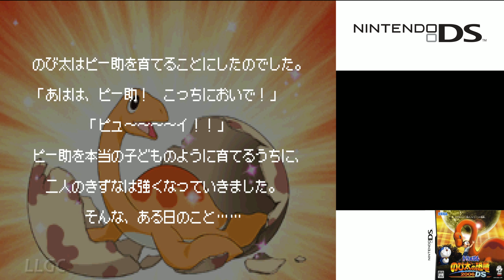Doraemon: Nobita no Kyouryuu 2006 DS (2006) Nintendo DS Gameplay in HD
Game name - Doraemon: Nobita no Kyouryuu 2006 DS
Publisher - Sega
Region - JP
Original Title - ドラえもん のび太の恐竜2006 DS
Genre - Strategy , Card Battle

An RPG with an original story based on the world of the movie "Doraemon: Nobita's Dinosaur 2006" is now available! The adventure will expand to other dinosaur eras such as the Jurassic and Triassic periods, and original characters await for each era. Use the Repligun, which records the abilities of the things you photograph onto cards, and engage in card battles with dinosaur hunters.

While making use of the excitement and scale of the movie, the game also features new characters, creating an original story that is unique to the game. You can enjoy "another version of Nobita's Dinosaur 2006".

The game system uses a card battle format that is very popular among elementary school students. Use the secret tool "Repligun" that can take in the abilities of the things you photograph to turn the powers of dinosaurs and characters into cards, and fight the dinosaur hunters while sending Pisuke to the seas of Japan.